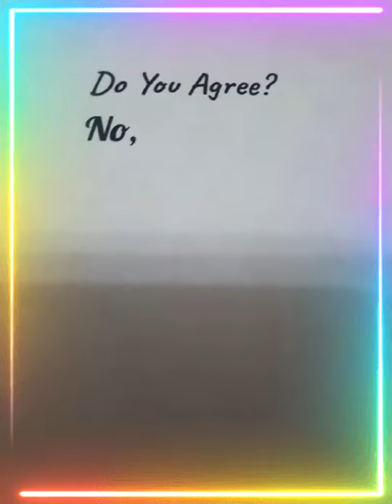Julia Banks - I Don't Agree Album Cover